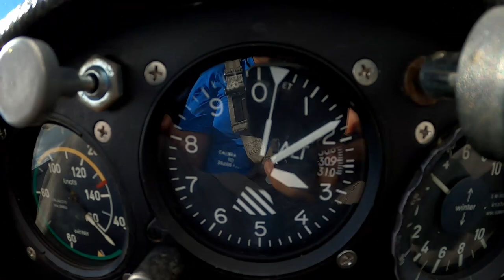Treasure Coast Soaring with Karl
Beautiful day for soaring on the Treasure Coast of Florida.

Grob 103